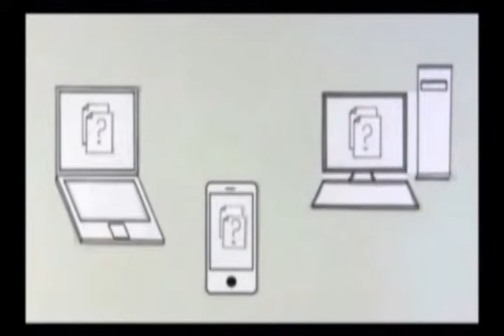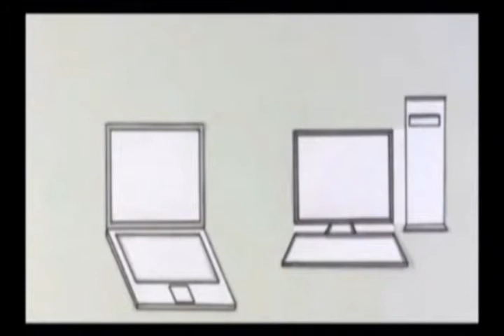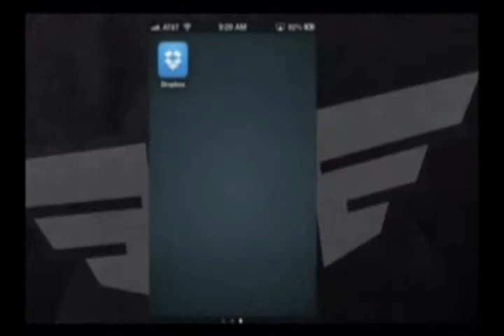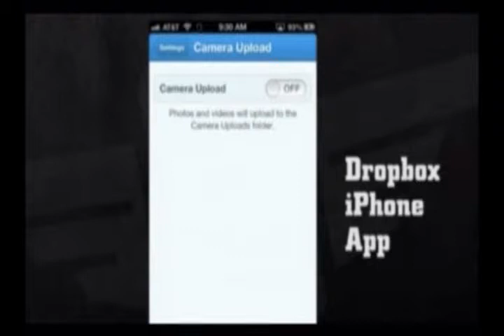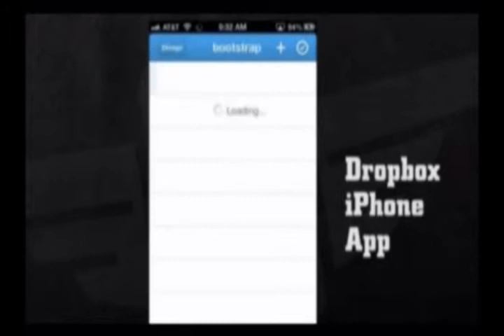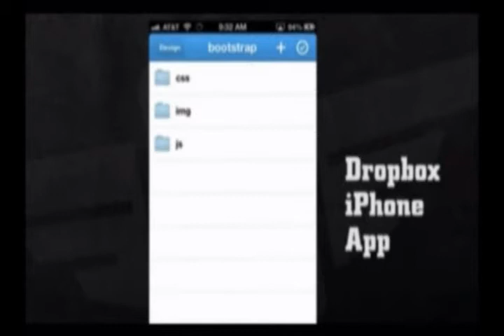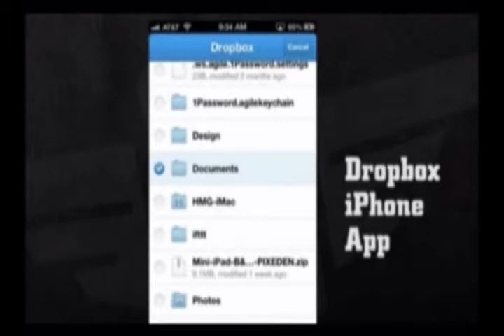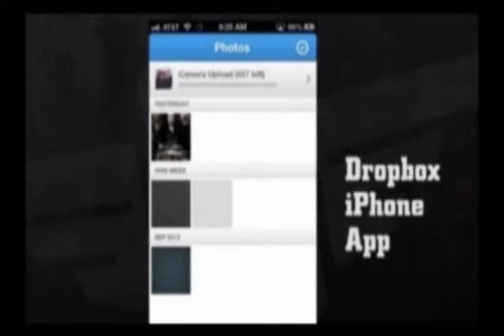Najib 06.03.2013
SEDC March 2013 Info Telly News